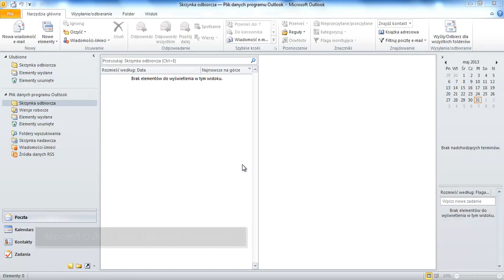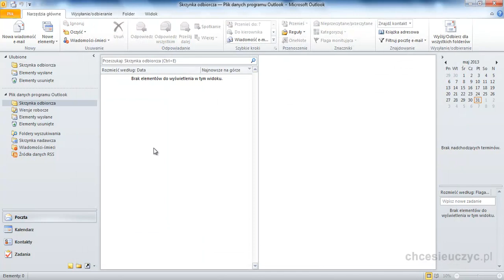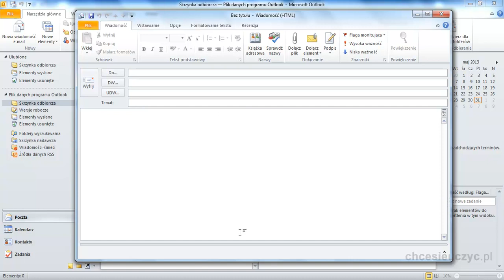Kurs Microsoft Outlook [lekcja#6] - Tworzenie i edycja nowego listu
Rozdział: Praca z folderem Poczta
Tytuł: Tworzenie i edycja nowego listu